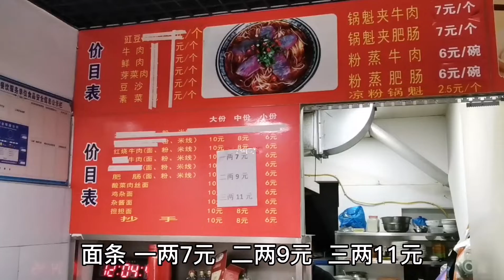四川乡村美食，小镇上原汁原味的牛肉锅盔，臊子面和蒸牛肉15元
我是点一下哈，足迹走遍大熊猫故乡的山山水水👇👇👇
行走巴蜀大地，领略巴蜀风情
处处都透露出美景、美味、古迹、历史文化